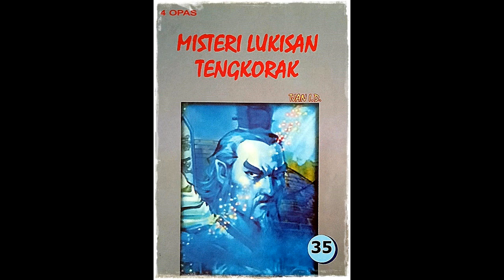Seri Cerita Silat Misteri Lukisan Tengkorak Jilid 35